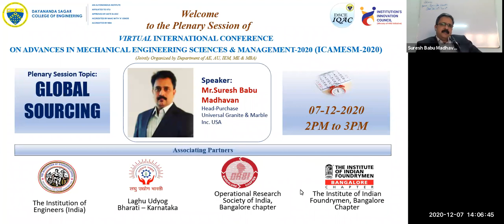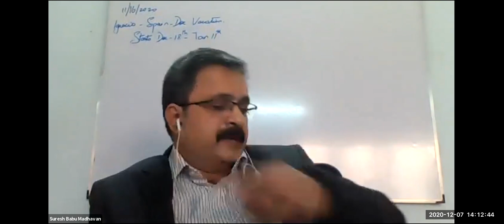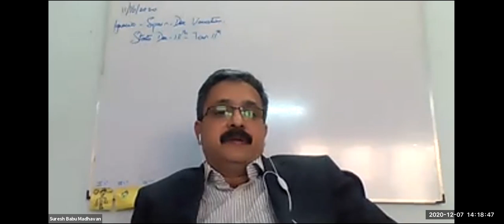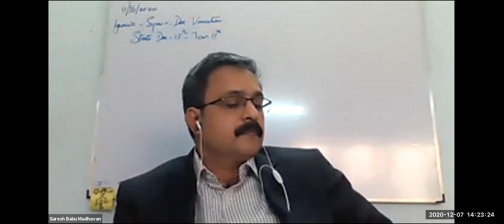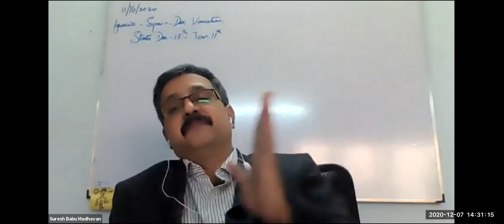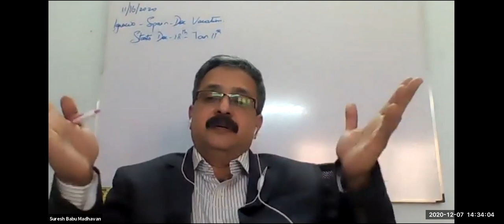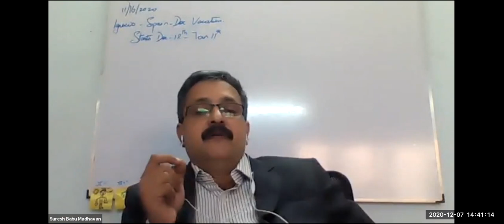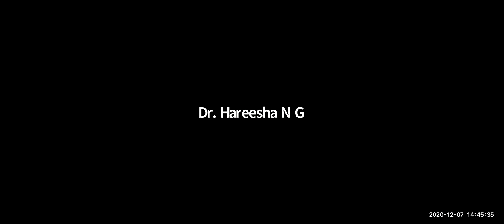TALK ON GLOBAL SOURCING BY Mr.Suresh Babu Madhavan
Speaker:
Mr.Suresh Babu MadhavanHead-PurchaseUniversal Granite & Marble Inc. USA

Plenary Session-1, Day-1 of VIRTUAL INTERNATIONAL CONFERENCE ON ADVANCES IN MECHANICAL ENGINEERING SCIENCES & ANAGEMENT-2020 (ICAMESM-2020) (Jointly Organized by Department of AE, AU, IEM, ME & MBA)
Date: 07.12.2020